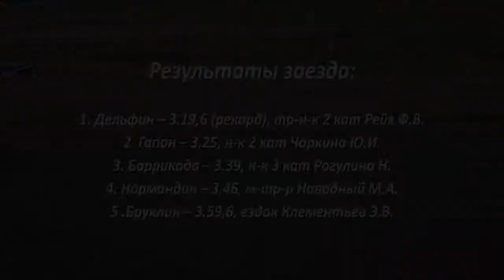Приз имени Локотского конного завода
Приз имени Локотского конного завода для лошадей 2011 г.р. рыс.пор. на 2400 м.

Бега на ипподроме "Висим"
Беговой день 31 августа 2014 года.